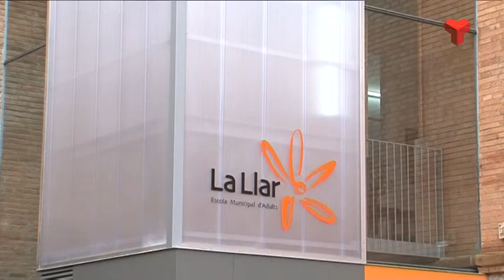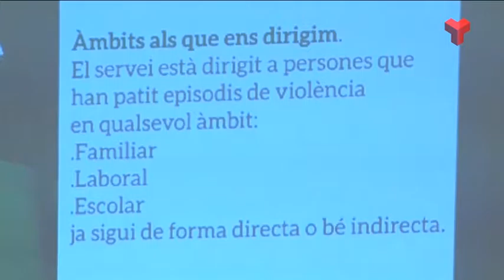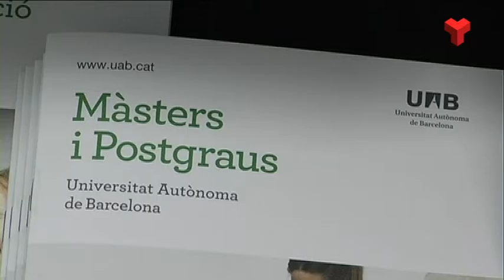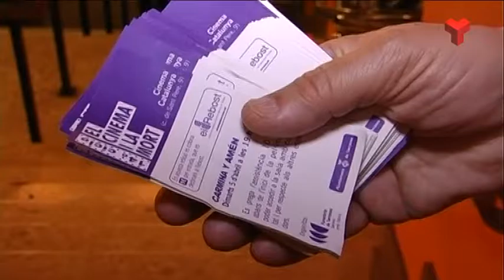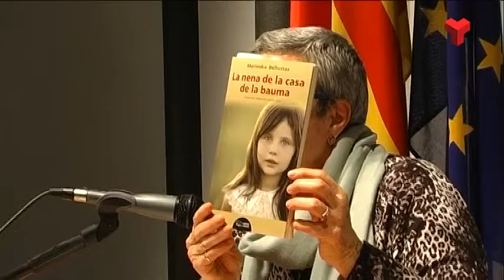Informatiu Tarda dimecres 06-04-2016 de Canal Terrassa